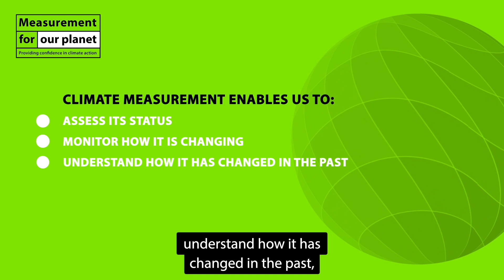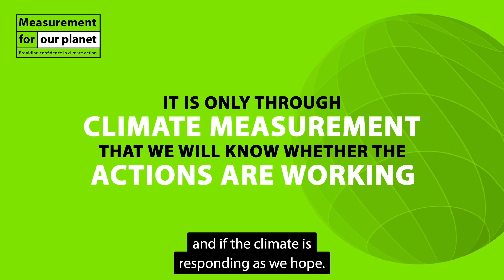Measurement for our planet - Climate measurement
Our metrology expertise provides confidence in climate data, to support the measurement of essential climate variables via satellites and ground-based observations.

Here we explore how climate measurement enables us to monitor change, understand past changes, and make predictions about changes in the future.

Narrated by Richard Barker, Head of Energy and Environment Strategy at NPL.